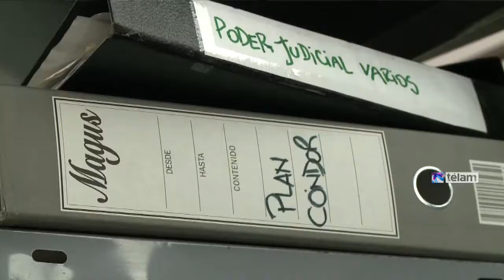Exhiben muñecas y mariposas recolectadas por Chicha Mariani para su nieta apropiada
Una muestra de más de un centenar de muñecas y mariposas de distintos materiales reunidas por Isabel "Chicha" Mariani, abuela de Clara Anahí, la nieta que busca desde hace 37 años, será presentada desde mañana y hasta el domingo en la ciudad de La Plata.

La muestra reúne muñecas compradas por la ex presidenta de Abuelas de Plaza de Mayo en distintos viajes realizados a los países que visitaba en busca de apoyo y mariposas de distintos materiales que le obsequiaron y que constituyen el símbolo de la Asocación Anahí, fundada en 1996 para promover sostener y defender la vigencia de los derechos humanos y la preservación de la memoria histórica.

"Cada una de estas muñecas representa un documento presentado, quizá una entrevista ante un presidente extranjero, el Papa u organismos de relevancia internacional, que pudiera ayudar con la restitución de los niños desaparecidos", señalan los organizadores de la muestra.

"Mariposas y Muñecas" se inaugurará mañana a las 16 en el hall central del Pasaje Dardo Rocha y podrá visitarse hasta el domingo inclusive.